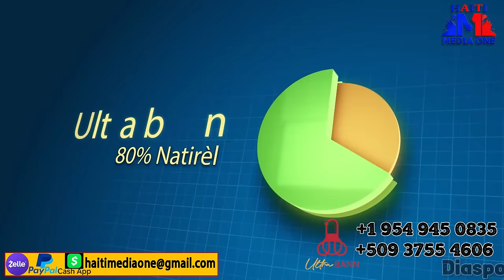Yon Sous Primati Mete Deyò Plan Matchavèl Gouvenman An Prepare Pou Guy phillipe